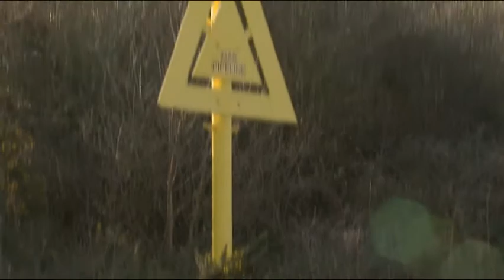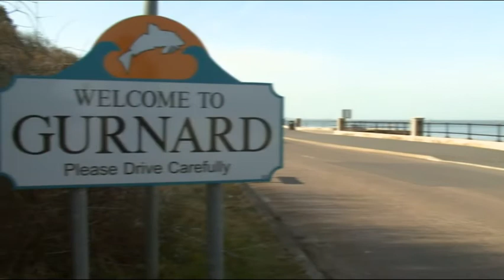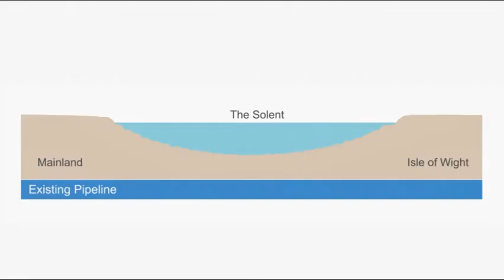SGN Cross Solent Gas Pipeline Replacement High Res WMV 160312 BMS000359 wmv